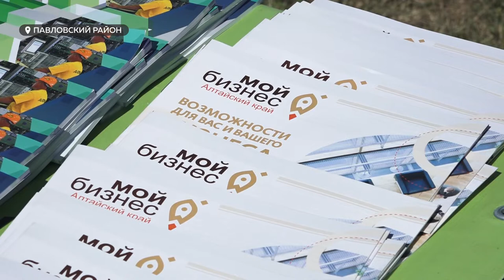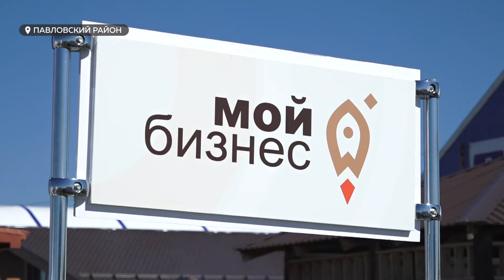Фонд МСП рассказал о мерах поддержки предпринимателей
От стартапа – до крупной корпорации. О развитии и мерах поддержки малого и среднего бизнеса говорили на агропромышленном форуме «День сибирского поля». Специальную площадку для предпринимателей организовал Фонд МСП